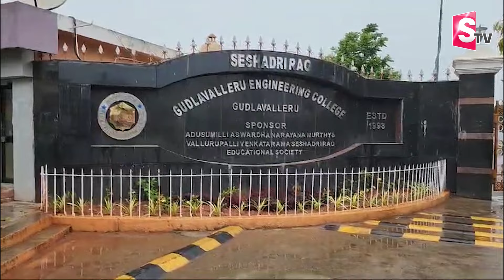నా దగ్గర ఏ వీడియోలు లేవు.. | Student About Hidden Cameras in Gudlavalleru Engineering College